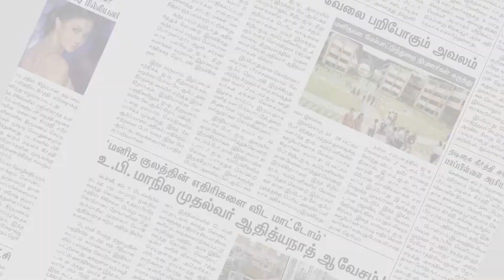ஜாதி குறித்து அவதூறாக பேசிய தமிழக சட்டத்துறை பதவி விலக வேண்டும் | Makkal Rajyam | theni